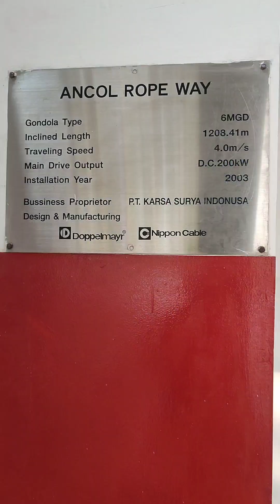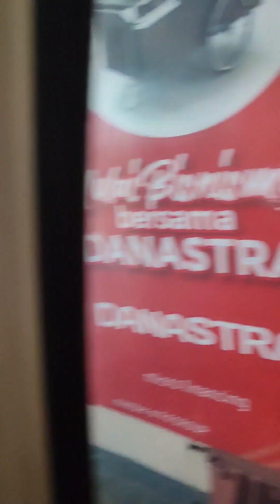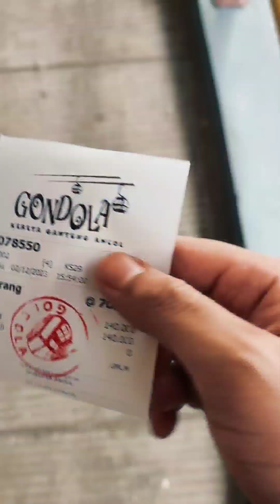TRAVELLING IN ANCOL BEACH